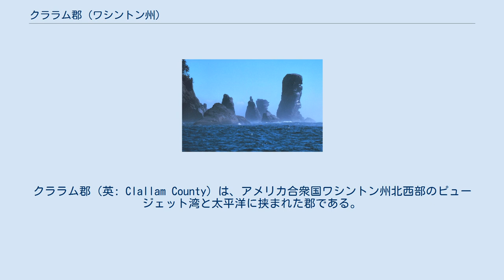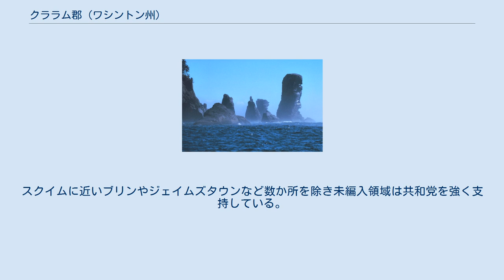クララム郡 (ワシントン州)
クララム郡（英: Clallam County）は、アメリカ合衆国ワシントン州北西部のピュージェット湾と太平洋に挟まれた郡である。
2010年国勢調査での人口は71,404人である。
郡庁所在地はポートエンジェルス（人口19,038人）であり、郡内では人口最大の都市である。
郡名はクララム族インディアンの言葉で「強い人々」を意味している。
 クララム郡は1854年4月26日にオレゴン準州議会によって設立された。
 アメリカ合衆国国勢調査局に拠れば、郡域全面積は2,670平方マイル (6,915.3 km2)であり、このうち陸地は1,739平方マイル (4,504.0 km2)、水域は931平方マイル (2,411.3 km2)で水域率は34.86%である。
 クララム郡にはアラヴァ岬があり、ワシントン州と大陸アメリカ合衆国の最西端であり、経度は124度43分59秒である。
またアラヴァ岬の近くにオゼットの町があり、大陸アメリカ合衆国の最西端の町である。
 フラッタリー岬 以下は2000年の国勢調査による人口統計データである。
 クララム郡は概して政治的に拮抗する地域と見なされている。
2008年アメリカ合衆国大統領選挙では民主党候補のバラク・オバマが投票総数の50.5%と辛うじて過半数を確保し、共和党候補ジョン・マケインの47.2%を抑えた。
しかし2004年の選挙では共和党のジョージ・W・ブッシュがジョン・ケリーを51.3%対46.3%で抑え、さらにその前の2000年選挙ではアル・ゴアを50.4%対42.7%で破った。
ただし、2000年の場合ワシントン州全体ではアル・ゴアが勝利した。
クララム郡は1980年以降当選した大統領候補を選んでおり、選挙の行方を占う郡となっている。
 郡庁所在地かつ最大都市であるポートエンジェルスでは民主党候補が概してかなりの得票数で勝利を収めている。
スクイム市やその周辺が票獲得の決戦場と考えられている。
ただしその中でもベルヒルのような新興開発地は共和党寄りである。
フォークス地域はインディアン居住地を除いて共和党寄りである。
ニー湾周辺のマカ族居住地は州の中でも民主党支持が強い場所である。
スクイムに近いブリンやジェイムズタウンなど数か所を除き未編入領域は共和党を強く支持している。